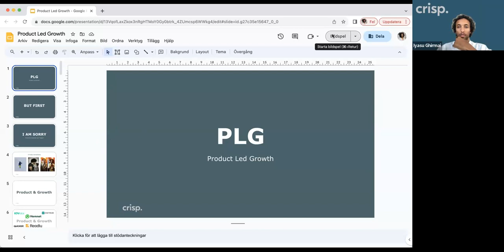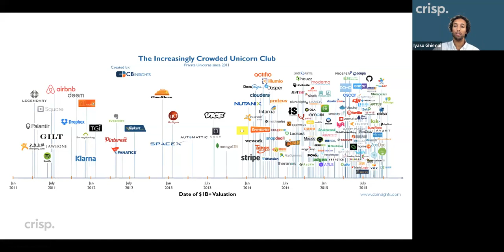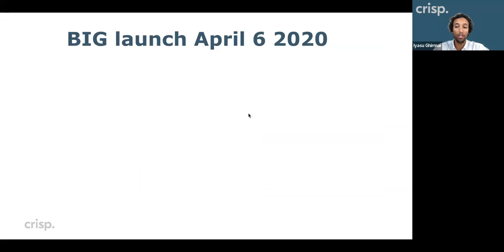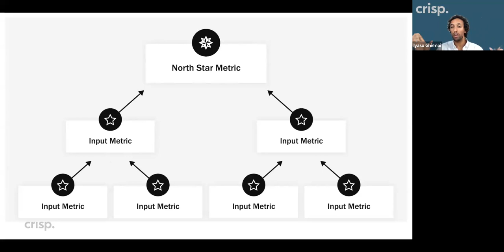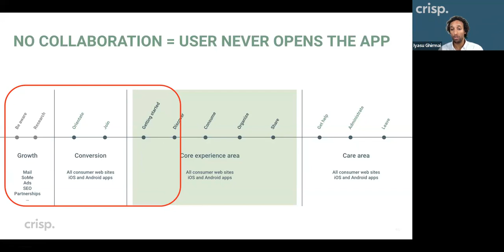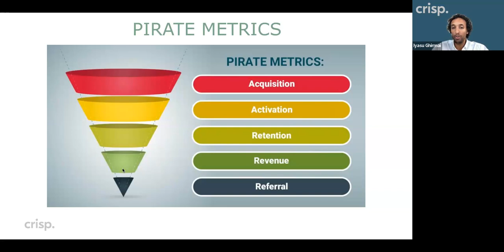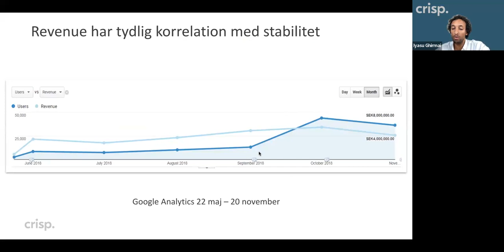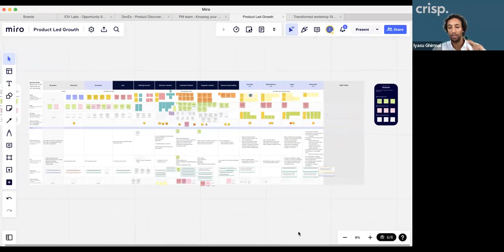Product Led Growth, by Iyasu Ghimai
2022 has been extremely harsh for tech companies valuations. The “grow at any cost” is coming to an end or at least a halt. This is an intro to how to grow organically with product led approach, forcing PMs to become more business savvy

From the Crisp Day Conference in 2023